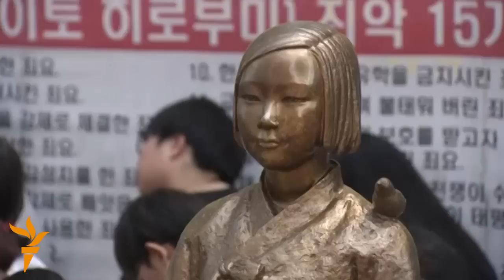Жаһан жаңалықтары 12.08.2015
Арменияда ресейлік сарбаздың соты басталды, Пәкістанда оқушылар шеруге шықты, Оңтүстік Кореяда Жапонияға талап қойды.